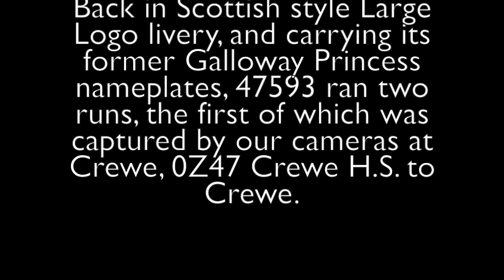47593 Galloway Princess, debut run in Large Logo livery - Railcam Crewe, 11/02/19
Locomotive Services Ltd unveiled 47593 on a test run from Crewe to Chester and back on 11th February 2019.

Back in Scottish style Large Logo livery, and carrying its former Galloway Princess nameplates, 47593 ran two runs, the first of which was captured by our cameras at Crewe, 0Z47 Crewe H.S. to Crewe.